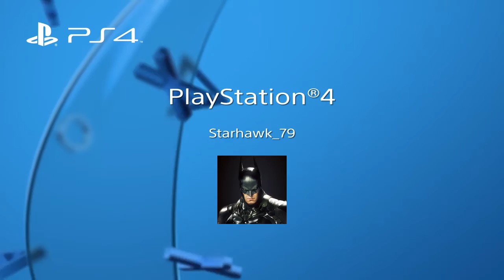The master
Sleeping dogs